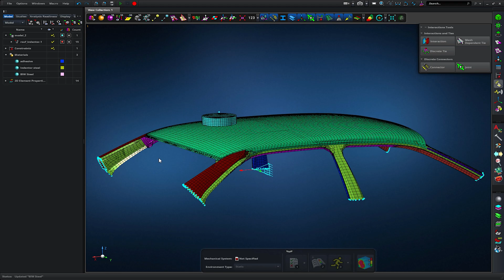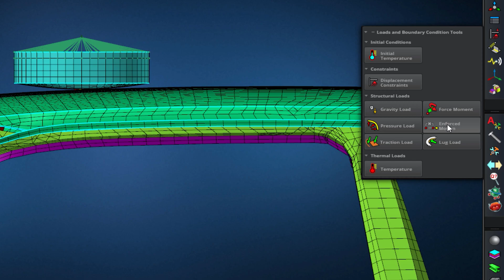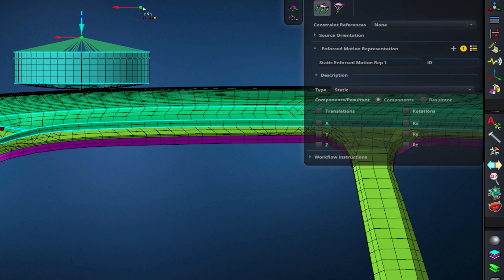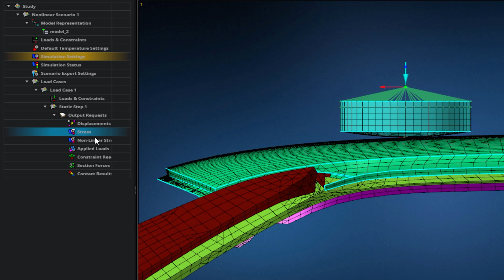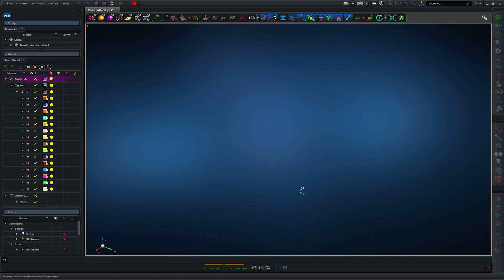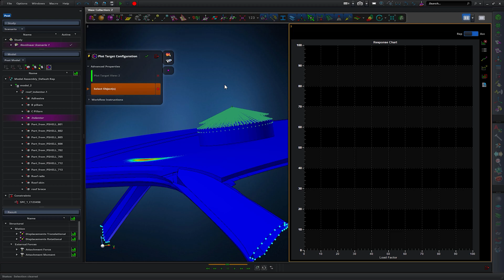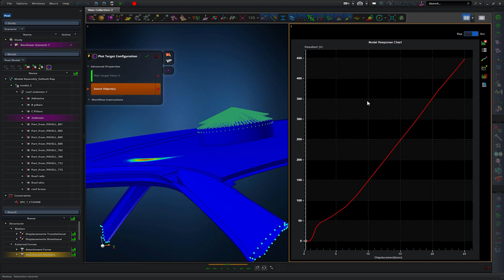MSC APEX Advanced Nonlinear solution sequence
MSC Apex is expanding its support for Nastran. Initially a tool for geometry cleaning and mesh preparation, which it does extremely well, support for Nastran has been growing with each release. The 2021.4 release added the first set of features giving native support for the Nastran Advanced Nonlinear solution sequence, also known as SOL400.  You can now pre and post-process multi-stage non-linear analyses incorporating generalised 3D contact and elasto-plastic material models. The video demonstrates how easily the non-linear features can be added to a model, perhaps prepared using the techniques illustrated in this earlier video, and how a non-linear scenario can be set up and the results reviewed.
MSC Apex is part of the MSC One unified token licensing scheme. This provides access to a wide variety of applications across a variety of simulation domains with pricing starting at a remarkably affordable level for SMEs. If you’d like to find out more and discuss your simulation needs with our very experienced CAE consultant, please get in touch.

Solid Solutions' Business Transformation team brings together experts from Design Rule, Desktop Engineering and Majenta to form an elite solutions team.

These established brands have been operating for over 35 years and together they have unrivalled experience and expertise in delivering a complex range of business-wide transformation solutions to organisations throughout the UK and Ireland.

The Business Transformation team's core function is to use their wealth of experience to deliver the Dassault Systèmes portfolio of products and solutions, including: CATIA, DELMIA, ENOVIA, SIMULIA and the 3DEXPERIENCE Platform.

Our aim is to enable you to make changes to processes, people & systems to realise your vision at a pace that suits your business and enables you to benefit from a return on investment in a scalable, affordable and measurable process.